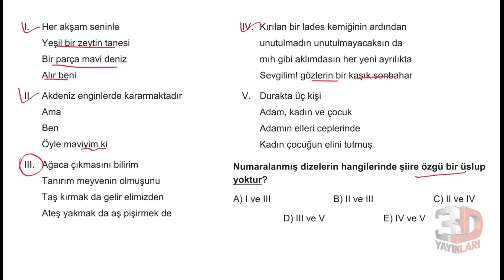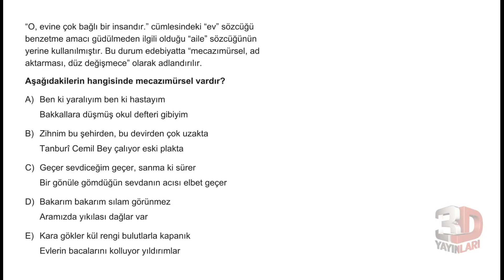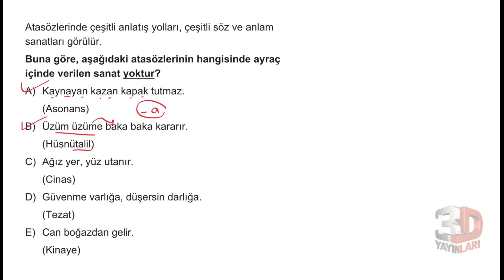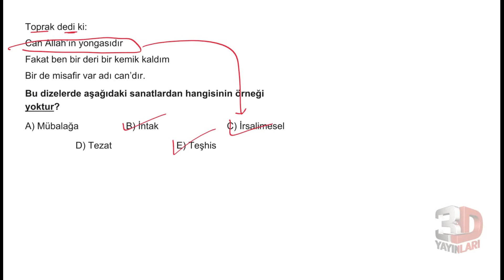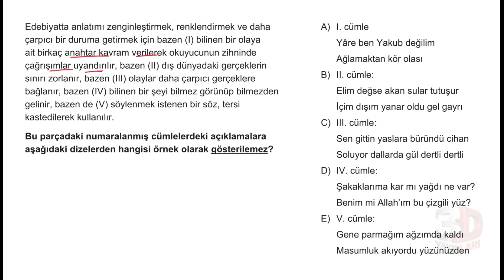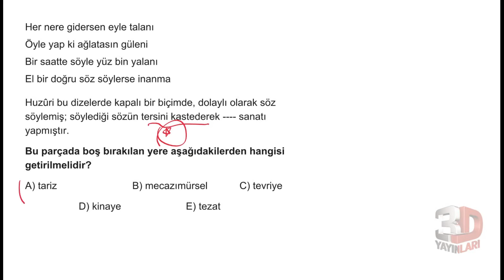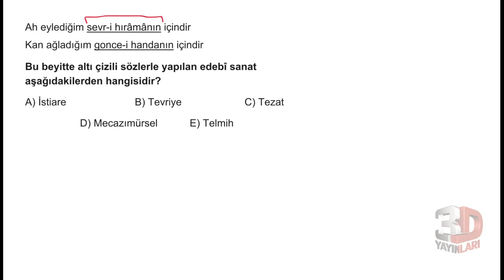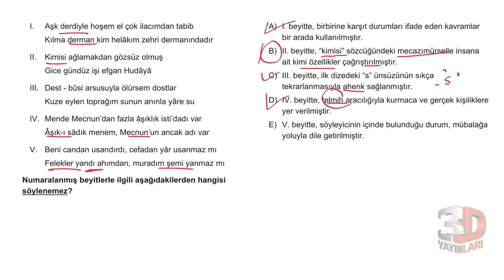AYT 3D Edebiyat Soru Bankası Bölüm 03 Test 05 Soru Çözümleri | Nazlı Sara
AYT 3D Edebiyat Soru Bankası - Nazlı Sara Bölüm 03 Test 05 Soru Çözümleri

🎞 Soru Listesi
▶ 00:00:00 Bölüm
▶ 00:00:00 Soru 1
▶ 00:00:59 Soru 2
▶ 00:01:43 Soru 3
▶ 00:02:49 Soru 4
▶ 00:03:44 Soru 5
▶ 00:04:21 Soru 6
▶ 00:05:07 Soru 7
▶ 00:06:02 Soru 8
▶ 00:07:26 Soru 9
▶ 00:08:15 Soru 10
▶ 00:09:06 Soru 11